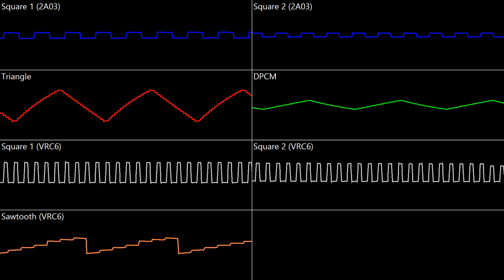Lagrange Point Opening Theme (2A03 + VRC6 Cover) - pr0t0gam3r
ooh a cover, yes guys i do covers

details:
program: famitracker 0.4.6
oscilloscope program: OVGen
time spent: my entire school week also known as 5 days
og composer(s): konami kukeiha club
covered by: well boy look on the video title it says that info there
additional details: ooga booga jingle bells jingle bells jingle all the waaaaaaaaaaaaaaaaaaaaaayyyyyyyyyyyyyyyyyyyyyyyyyyy